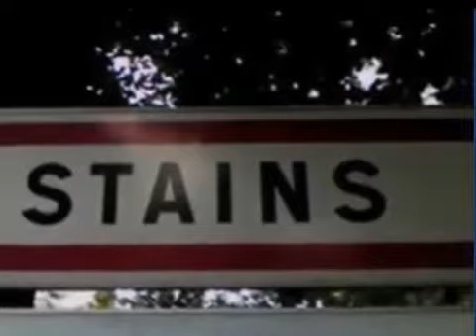93 Stains HARDCORE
tout à 1:10